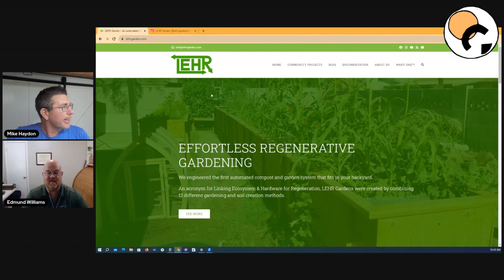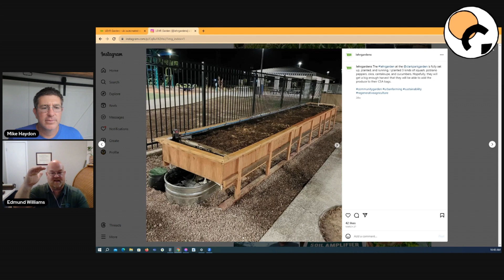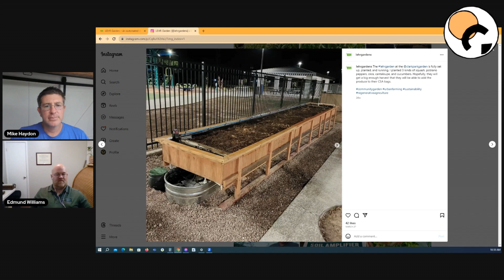Elevating Urban Agriculture Through Regenerative Solutions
In this new episode, we have the privilege of speaking with Ed Williams, a visionary civil engineer turned sustainability advocate and the Founder/Inventor of LEHR Gardens.

Ed's journey into sustainability began with a realization – that many existing sustainability initiatives fall short in addressing the vast scope of environmental challenges we face. Recognizing the direct correlation between our problems and the declining health of ecological systems, Ed embarked on a quest for solutions that could revitalize these life-sustaining ecosystems.

Through tireless efforts and a commitment to the triple bottom line—incorporating social, financial, and environmental considerations—Ed established LEHR Gardens. Their mission is clear: to revolutionize our world through widespread adoption of regenerative agriculture. By prioritizing sustainability, they aim to enhance lives while minimizing our ecological footprint.

Join us as we delve into Ed's inspiring journey, the principles behind regenerative agriculture, and the incredible mission driving LEHR Gardens to create a more sustainable and harmonious world for us all.

Thank you for the opportunity to be of service.

If you are looking to go off-grid and want a free custom design from Mike, fill in the form and we will contact you

To join a Private Community to discuss everything with Off-Grid Living, you can join

For exclusive content and more about Off-Grid Living, join our email list